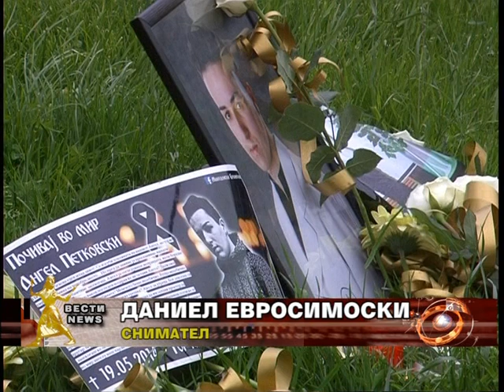Матурантите од тетовското медицинско се простија од Ангел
Соучениците и професорите на убиениот Ангел Петкоски со запалени свеќи и цвеќе на плоштадот во Тетово.